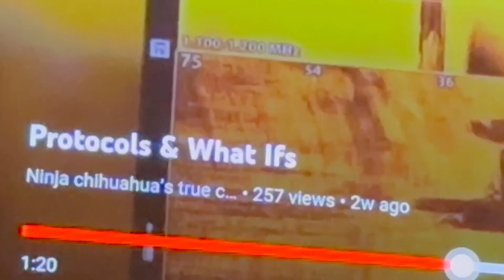Wait! 😳What is that?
Ninja Chihuahua